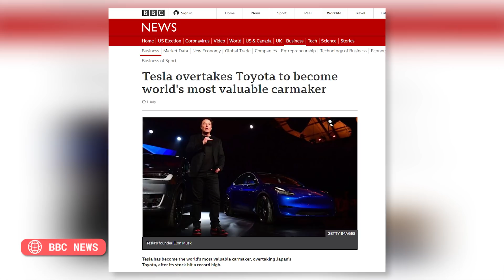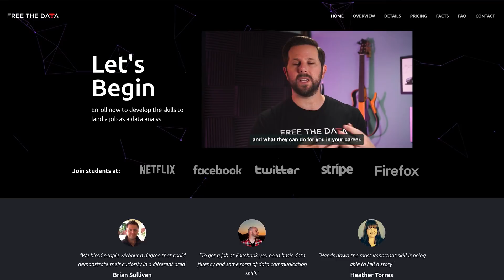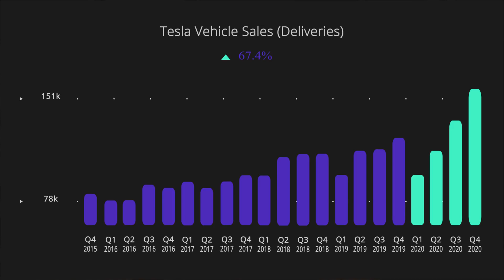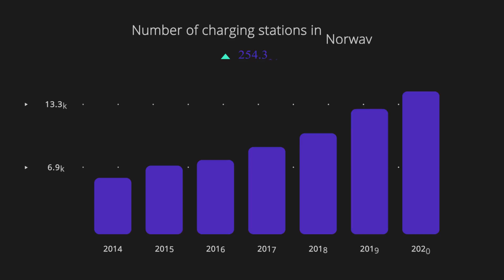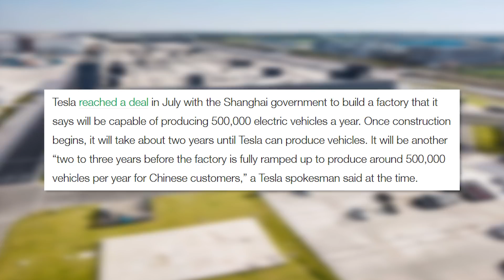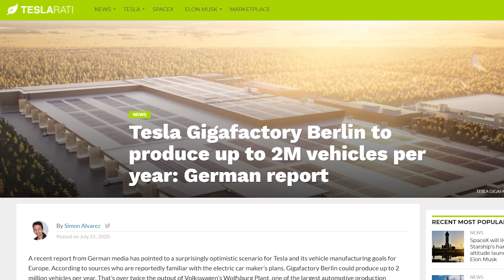When Will Your Grandma Buy a Tesla?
Tesla has been ramping up production but they're still far behind other automakers. So how long will it take for Tesla to become mainstream? Let's dig into the data and find out. Want to learn how to make data visualizations?

// Credits
Editing: Ben Pryce (Black Wave Digital)
Producer: Katie Felton
Writing: Ben Sullins